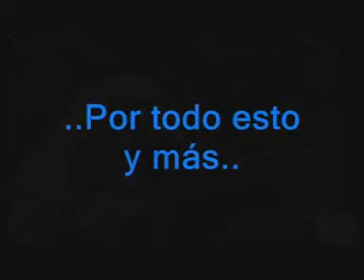Rubén Sanz es Alejandro Mercader en Arrayán. Recuerdos.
Grandes momentos protagonizados por nuestro actor favorito. Una gran serie, un gran paso por ella.